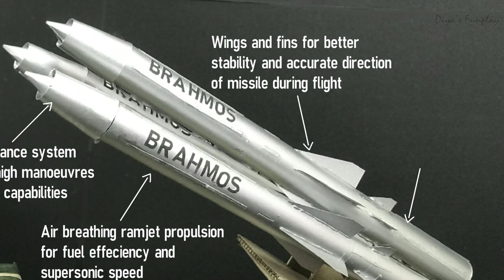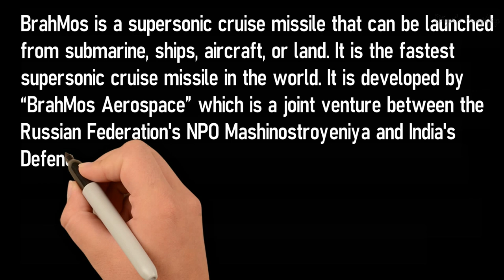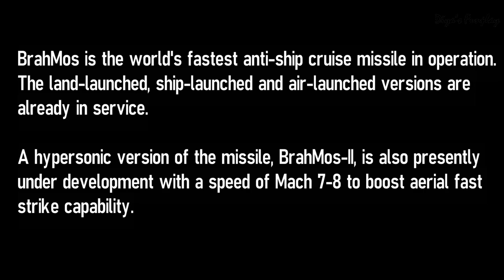Paper missile model making | BrahMos missile making | Cruise missile model DIY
Hi Friends,
In this video I will be showing you how to make  "BrahMos" missile model out of paper. We will also make a road mobile launcher vehicle for the missile. Link for road mobile launcher making is given below. Step by step tutorial and dimensions are given in the video. This video is for educational and model making purpose.

Items needed for this project:
Chart paper (1),
Poster/acrylic/metallic color (silver),
Paper cutter and glue.

All necessary dimensions for making the model and step by step tutorial is shown in the video. This model will be apt for school projects, science and aerospace exhibitions.  Hope you will enjoy this video